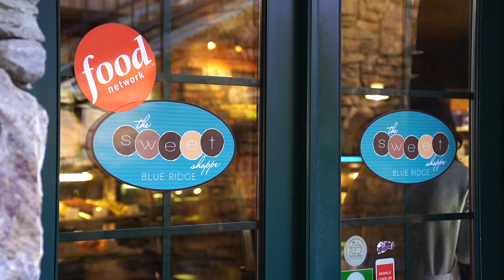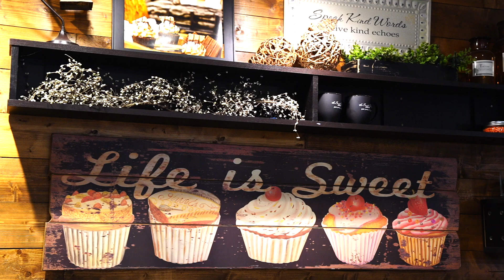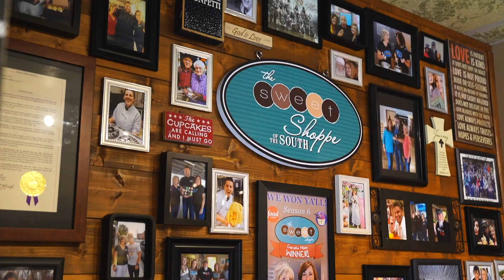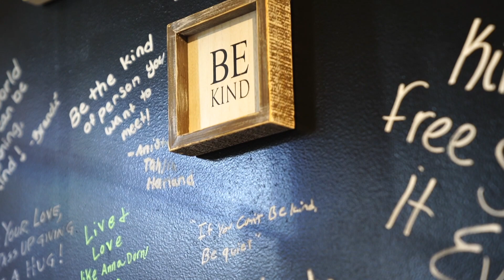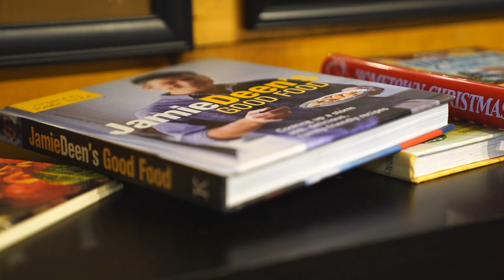The Mountain Life Show - Episode 17 - The Sweet Shoppe of the South in Downtown Blue Ridge Georgia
We are so proud to introduce you to a couple of ladies that need no introduction at all, the ladies of The Sweet Shoppe of the South! Winners of Season 6 Cup Cake Wars...celebrities from right here in our hometown of Blue Ridge Georgia!  We are lucky enough to be able to call them long time friends!

You can find award-winning cupcakes, old fashioned cakes. Made from scratch cookies, gourmet cheesecakes, and gourmet dipped strawberries! And folks, that is not all! The next time you are in downtown Blue Ridge, GA., you have got to visit The Sweet Shoppe of the South!